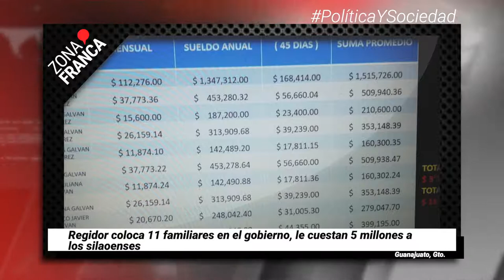Fallece Israel Vázquez, reportero de El Salmantino que fue atacado a balazos l Breves de la semana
BrevesDeLaZona📰 | Esto fue lo más destacado de la semana
- Fallece Israel Vázquez, reportero de El Salmantino que fue atacado a balazos
- Para buscar a doce salmantinos desaparecidos, familias se integran a colectivo ‘A tu encuentro’
- Analista advierte vacíos de autoridad en Guanajuato: inseguridad e impunidad, derivan en linchamientos
- Regidor coloca 11 familiares en el gobierno, le cuestan 5 millones a los silaoenses
- Por cada diez asesinatos, solo uno se castiga en Guanajuato: Impunidad Cero
- Entre Buen Fin y FIG, hoteleros logran repunte del 29 por ciento en ocupación